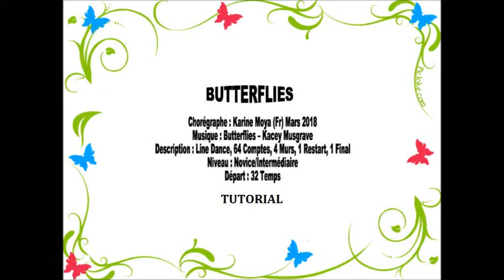BUTTERFLIES Line Dance (Tutorial)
Chorégraphe : Karine Moya (Fr) (Mars 2018)
Description : Line Dance, 64 Comptes , 4 Murs, 1 Restart Niveau : Novice/Intermédiaire Départ : 32 Comptes Lien chorégraphie